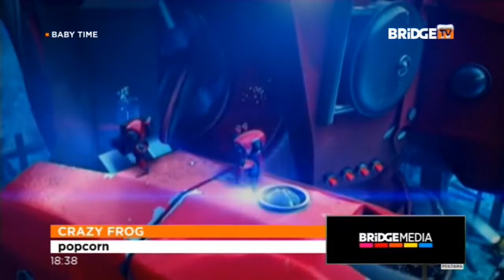Crazy Frog - Popcorn (BRIDGE TV) Baby Time